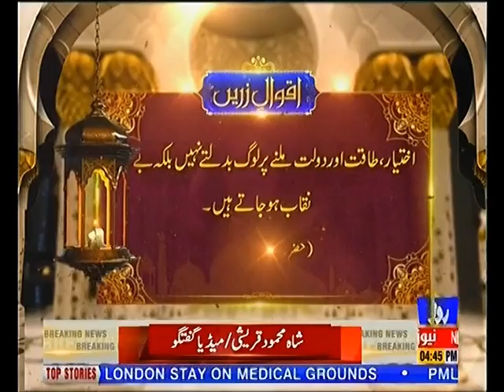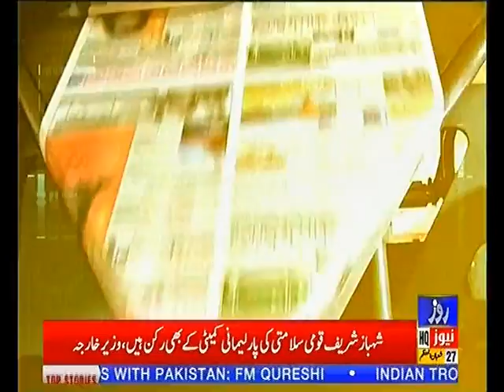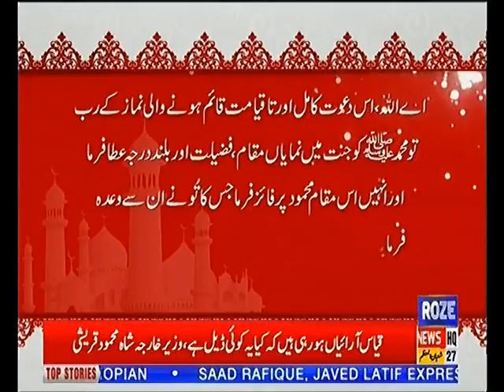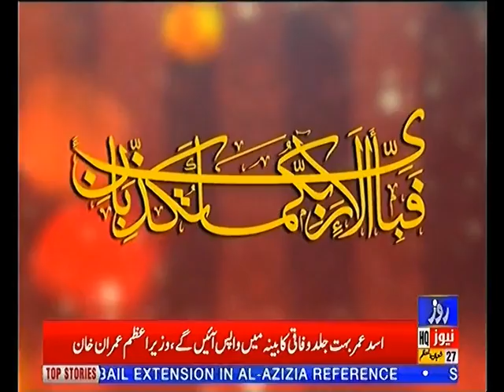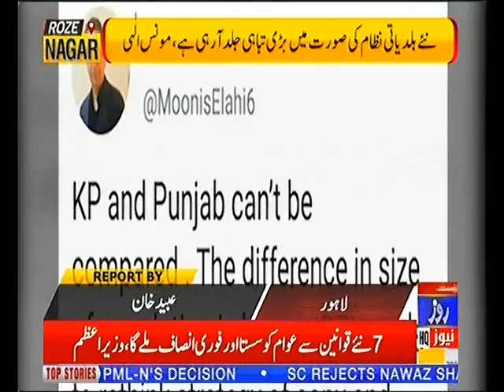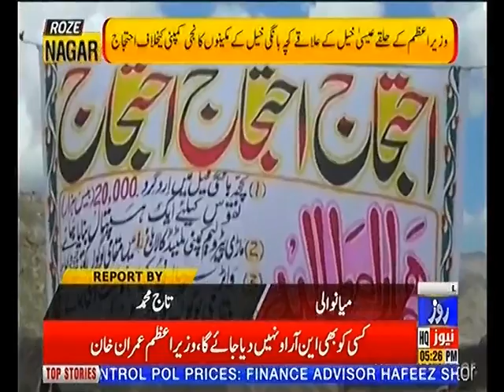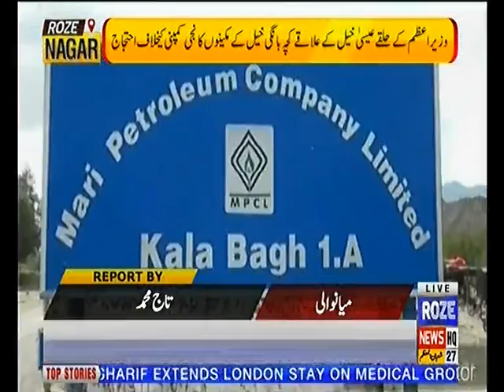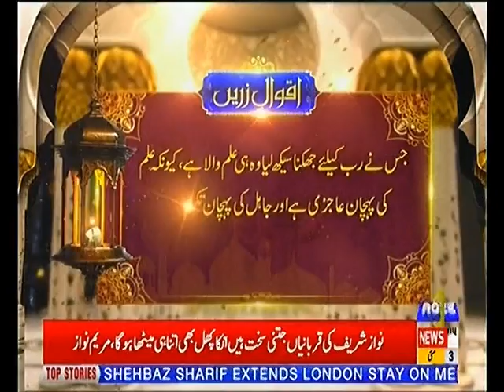ROZE NAGAR 3rd MAY 2019 P 1 ROZE NEWS